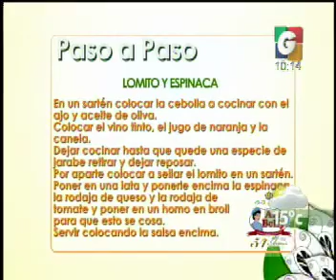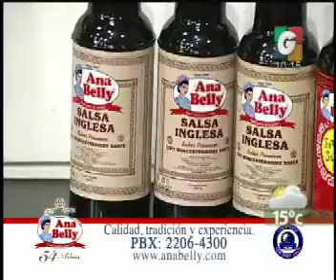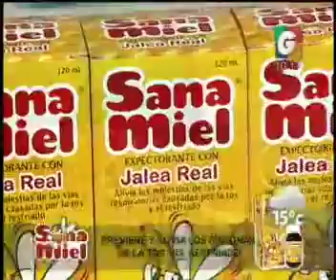Amalos - Delux optical - VLC: paso a paso - Despedida VLM